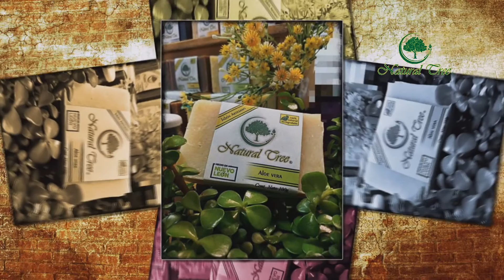NATURAL TREE @jabonnaturaltree 🌳🌿🌳🌱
Somos una empresa mexicana dedicada a la elaboración de Jabones artesanales, hechos a mano, a base de aceites y esencias 100 % naturales cuidando del medioambiente y buscando satisfacer las necesidades de nuestros clientes..
Jabones100% organicos para el cuidado y desinfeccion de tu piel,
Contamos con variedad de 31 jabones, tambien contamos con aceites esenciales en 10, 30 y 100ml, Romero, Menta, Almendras, Ylag Ylang, Lavanda, etc, carbon activado, sales de baño, desodorante.
Manejamos entregas a domicilio
Dale "Like" a nuestra Fan Pague
Natural Tree